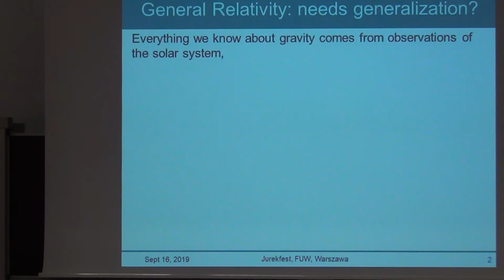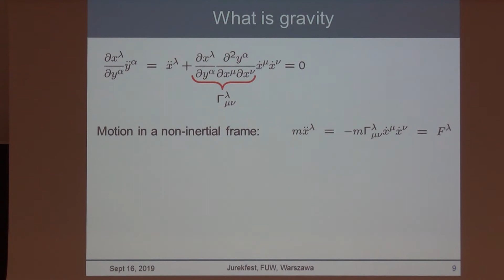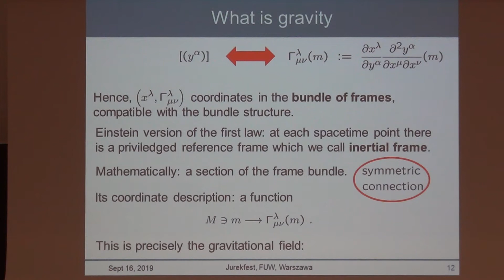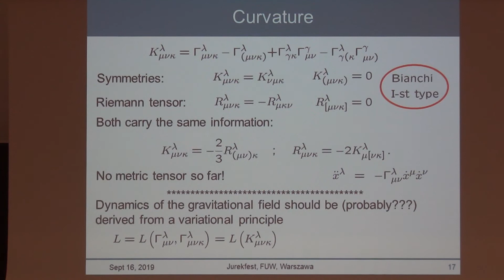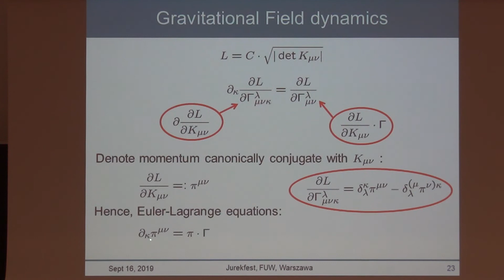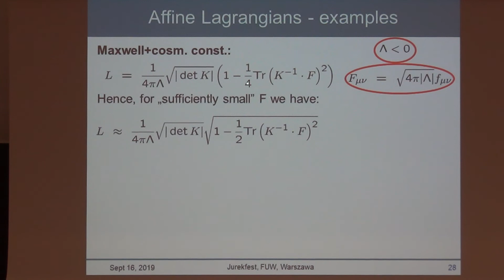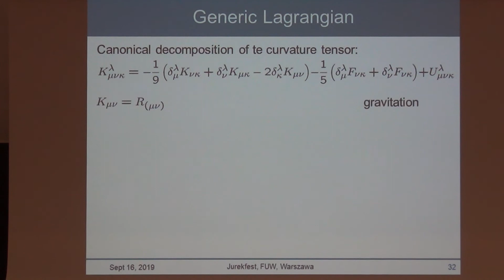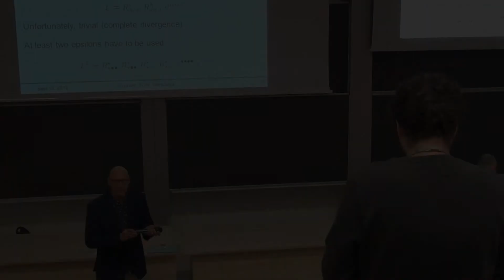Jerzy Kijowski - Essence of gravity theory and Einstein’s attempts to unify it with electromagnetism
Jurekfest 2019 - day 1, lecture 6

Speaker: Jerzy Kijowski (introduction by Jurek Lewandowski).
Title: Essence of gravity theory and Einstein’s attempts to unify it with electromagnetism.

Abstract: I present a new geometric structure which is well adapted to description of gravity. The new approach to general relativity theory, based on this structure, implies:
1) necessity of  the cosmological constant already on the fundamental level (Einstein considered introduction of the cosmological constant as the “most important error which he ever committed”).
2) unification of  gravity with electromagnetism (Einstein considered gravitation as the “theory of  asymmetric tensor g” and electromagnetism as the “theory of an antisymmetric tensor f”. In 1925 he tried to propose a unification, just considering a non-symmetric metric “g+f”, which was entirely unsuccessful).
3) necessity of a new type of matter (black matter???).